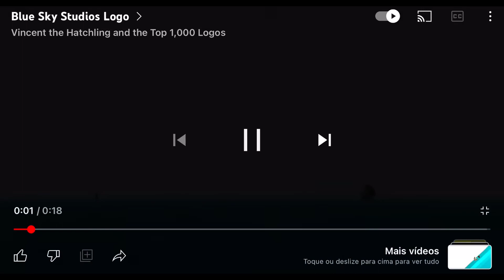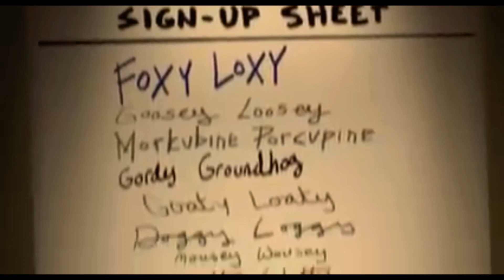Shark tale dvd menu